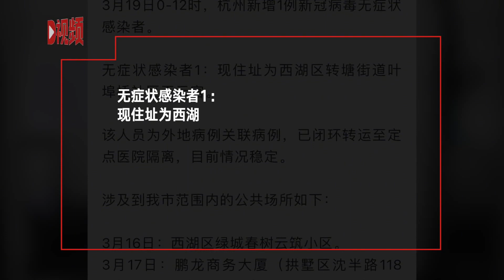浙江杭州新增1例新冠病毒无症状感染者